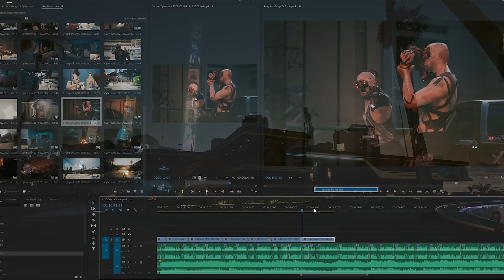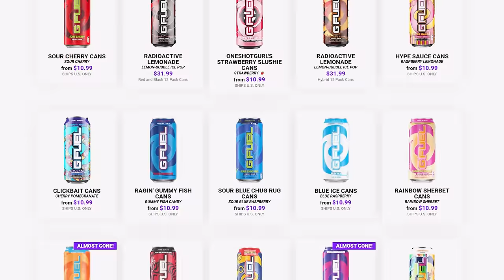The Gangs Of Cyberpunk 2077 - The FULL Lore | Cyberpunk Night City Lore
Who are the different gangs within Cyberpunk? What makes them all so unique? What are their ultimate aims and what do they do now in Night City in the year of 2077?

Well in todays video we will be looking at the lore behind all of the inner-city gangs of Cyberpunk 2077.

Timestamps:

0:00 Introduction
1:20 - GFuel Ad
2:33 - The Mox
6:24 - Animals
9:32 - Scavs
12:15 - Voodoo Boys
17:11 - Valentinos
21:00 - 6th Street
23:52 - Maelstrom
28:01 - Tyger Claws
33:39 - Summary
34:31 - Thanks For Watching